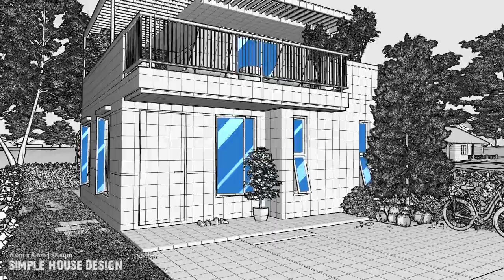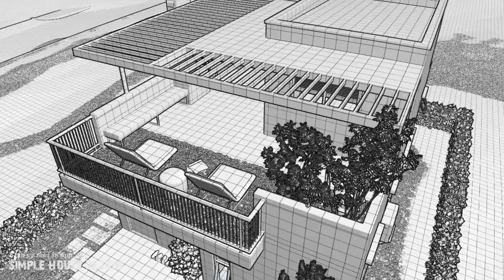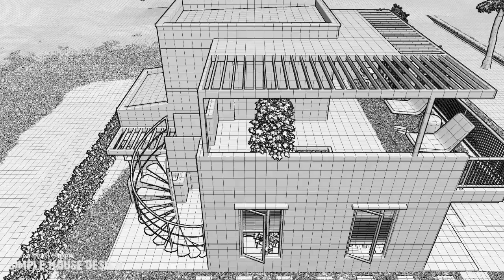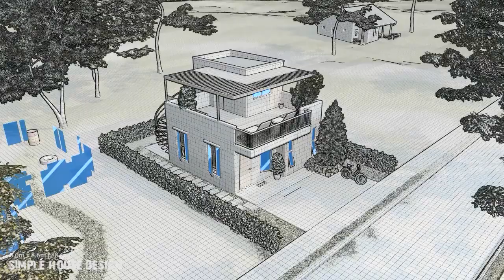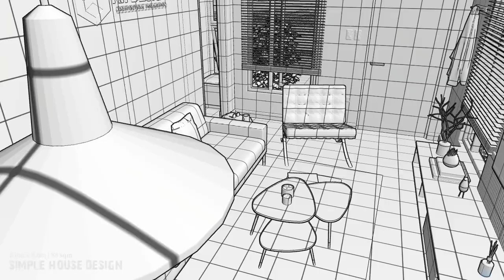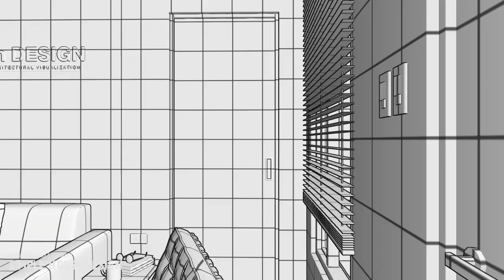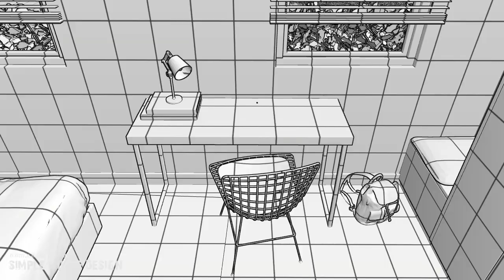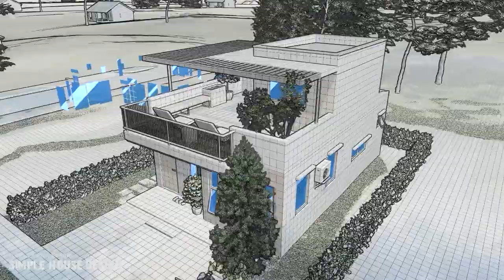SIMPLE HOUSE DESIGN WITH ROOF DECK | 6.00m x 8.65m (88 sqm) | 1 BEDROOM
A concept of simple house design with roof deck size of 6.0m x 8.65m
(88 sqm total floor area).

* 1 BEDROOM
* 1 BATHROOM
* LIVING AREA
* DINING AREA
* KITCHEN AREA
* ROOF DECK WITH KITCHEN AND STORAGE

Software Used:
* Sketch Up
* Lumion
* Adobe Premiere
* Adobe Photoshop

Worked hours:
* 8hrs Modeling (Sketch Up and Lumion)
* 4hrs Applying materials
* 6hrs Creating Animation scene
* 10hrs Animation Rendering and checking
* 3hrs Video Editing and Rendering
* 5mins Uploading on YT

See yahh!